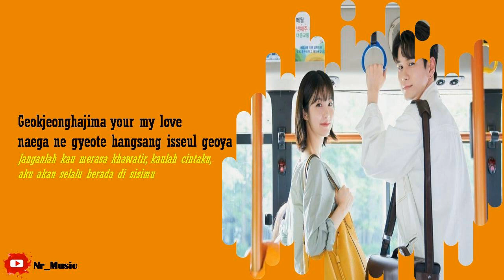[Sub Indo] Sweet Dream - J_ust ft Kim Chaewon (April) || More Than Friends Ost (Lyrics Vidio)